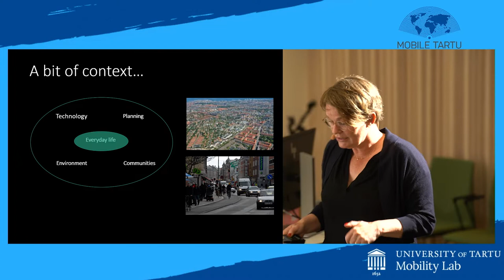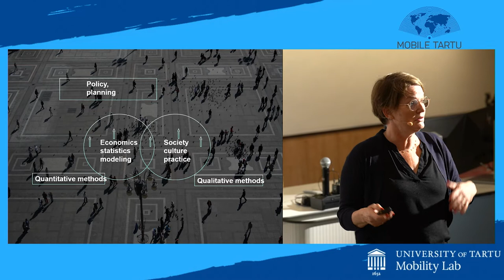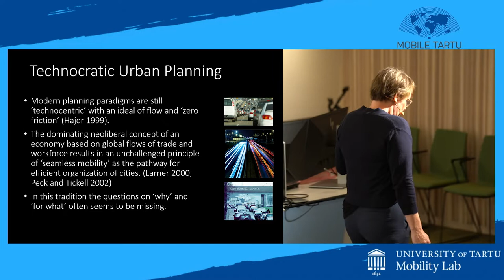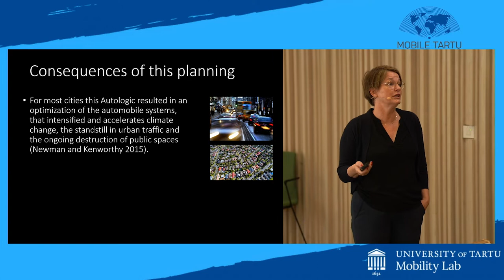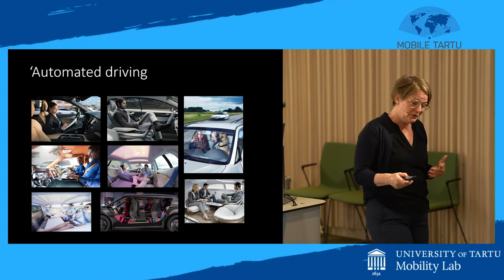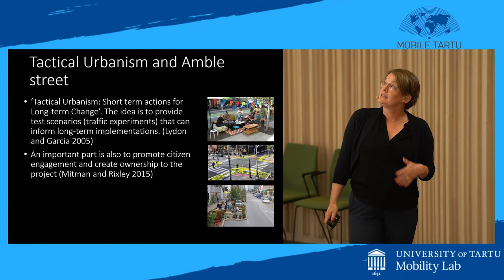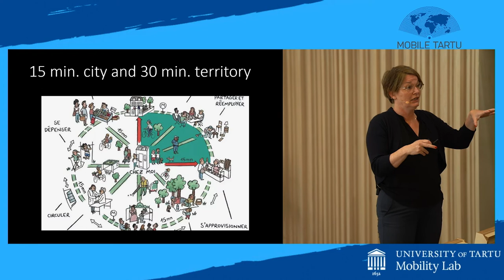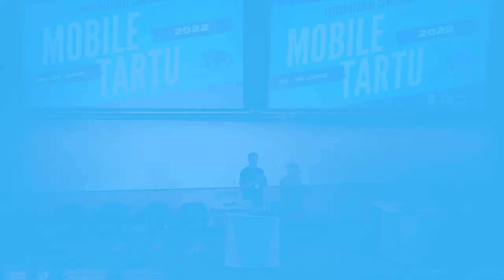Prof. Malene Freudendal-Pedersen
Mobile Tartu 2022

Keynote speaker Prof. Malene Freudendal-Pedersen (Aalborg University) "Future urban mobilities - planning the human city". Discussant Prof. Matthew Zook (University of Kentucky).